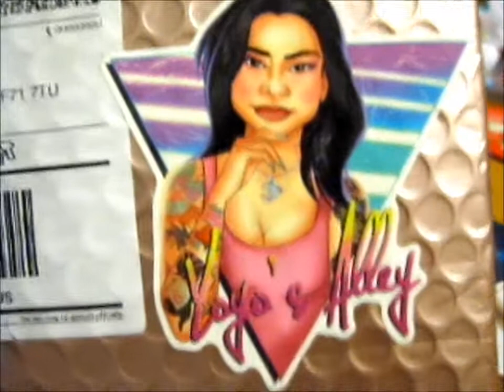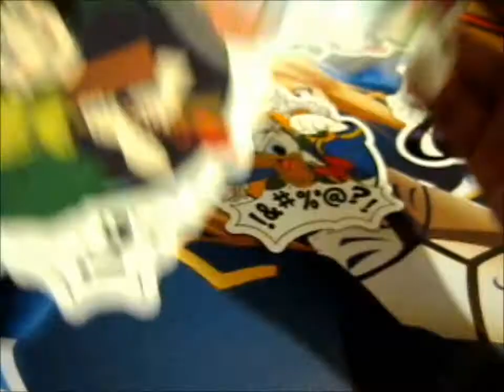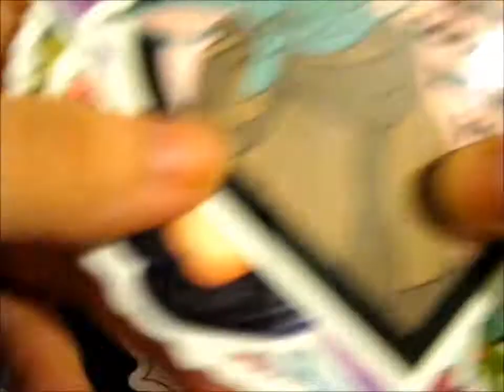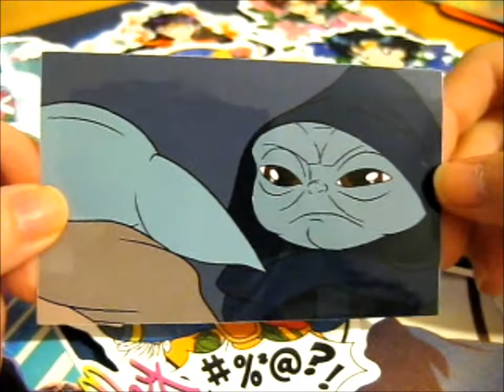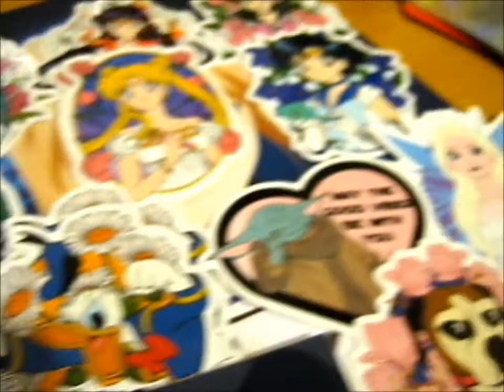Stickers from yoyo_thepinstar!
Opening of: Stickers from yoyo_thepinstar!

pfwvssj